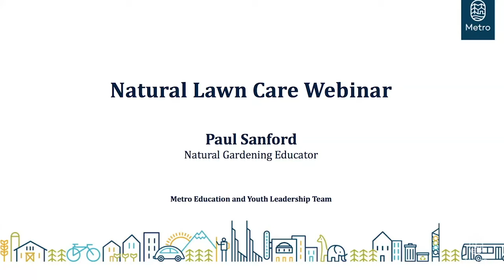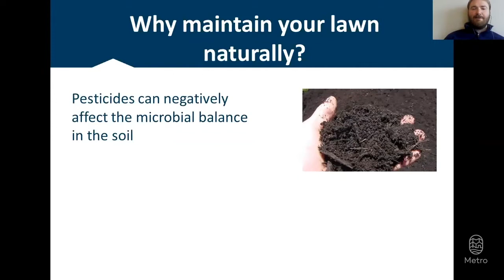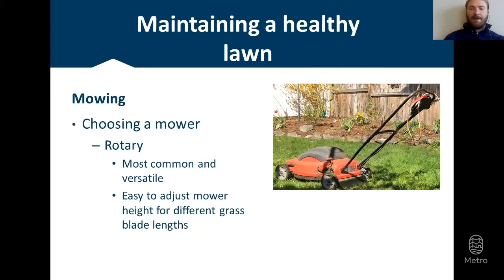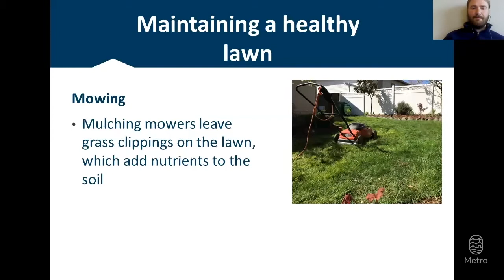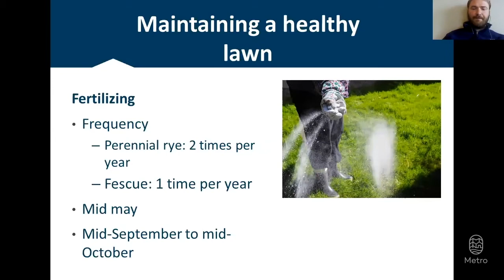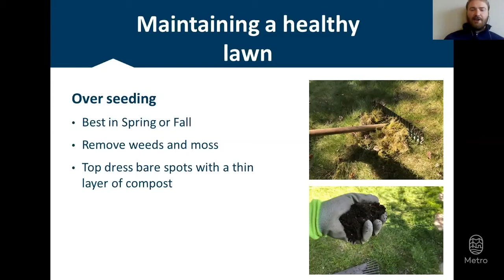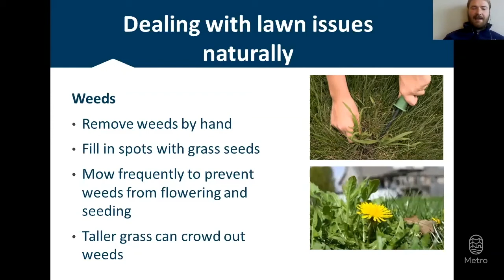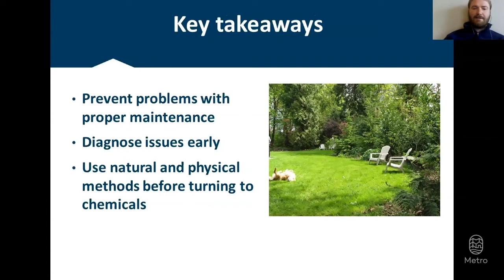Natural lawn care webinar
Create and maintain a healthy and beautiful lawn that is safe for the whole family. This webinar, led by Metro's Natural Gardening expert Paul Sanford, provides tips for rejuvenating your lawn without using harmful chemicals like weed-and-feed, when and how much to irrigate, best mowing practices and which grass species work best in the Pacific Northwest.

This webinar originally aired on April 25, 2020.

For more information on natural lawn care, visit oregonmetro.gov/garden.